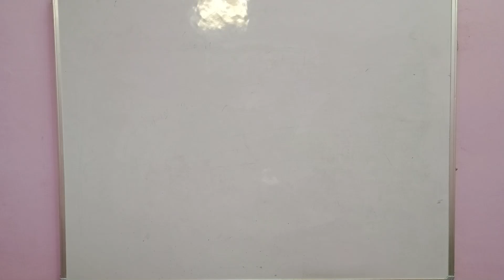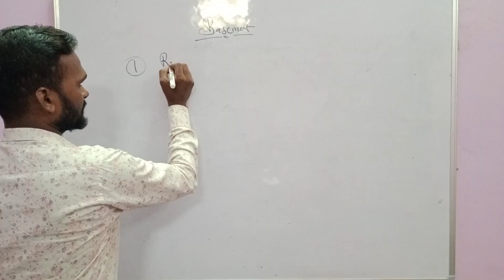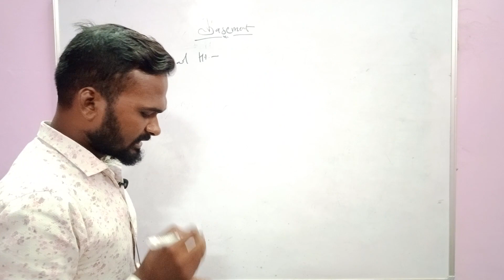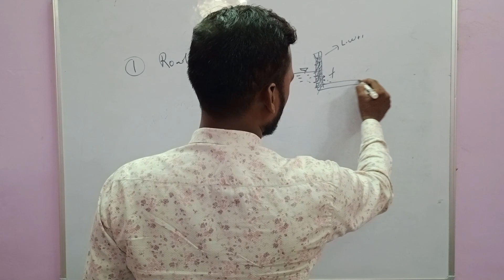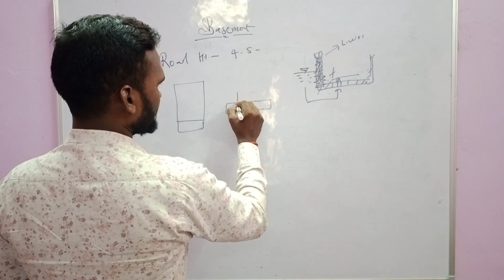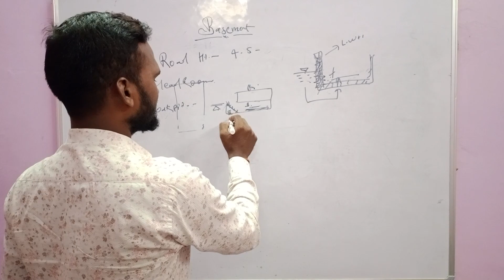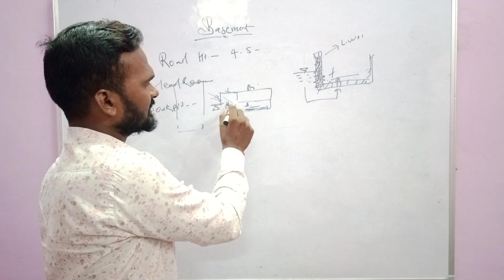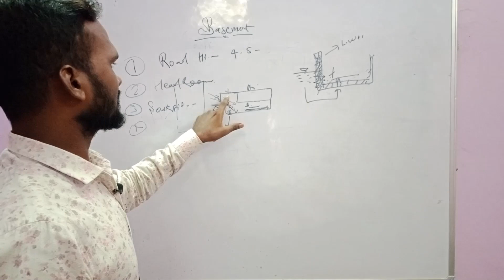बेसमेंट बनाने का सही तरीका | Basement Construction tips for Residential and Commercial Building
Topic cover-
बेसमेंट बनाने का सही तरीका
Basement Construction tips for Residential and Commercial Building
Basement kaise banaye
Basement ideas
Basement construction tips
बेसमेंट का नक्शा
बेसमेंट वॉटरप्रूफिंग
बेसमेंट में पानी रोकने के उपाय
तलघर का अर्थ
नींव की गहराई
बेसमेंट वाला घर
घर का फाउंडेशन
ग्राउंड फ्लोर
तलघर कैसे बनाते हैं
basement house construction
basement floor construction
basement construction process